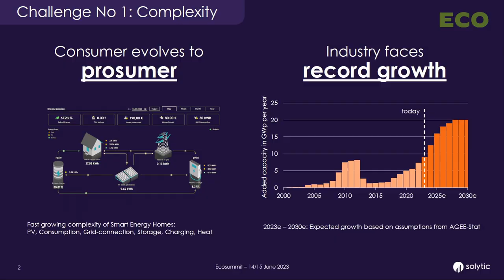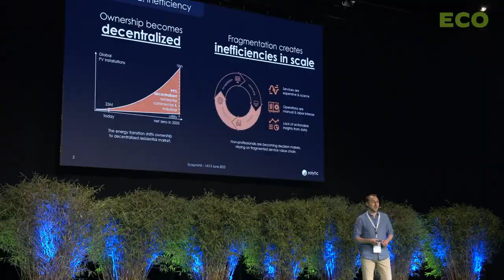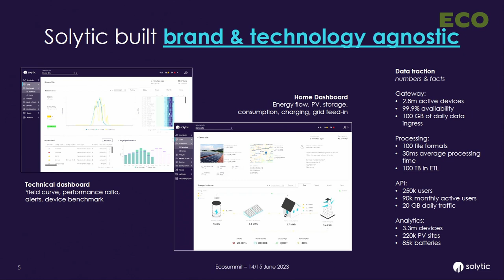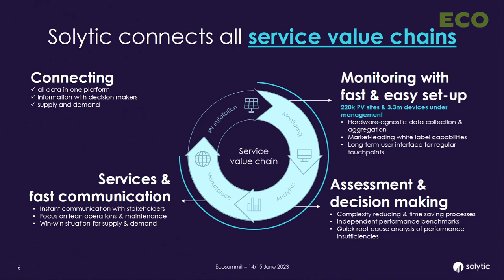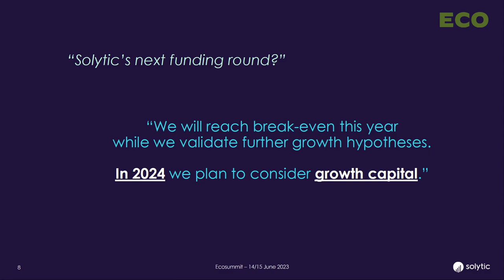Johannes Burgard pitches Solytic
Johannes Burgard pitches Solytic at Ecosummit Berlin 2023. The Berlin-based startup operates an big data powered software platform to monitor and manage PV systems post-installation. Aiming at maximising the profitability of solar portfolios, Solytic now has 220.000 PV systems under management. Together with Kwest, Solytic recently launched Solar OS as an open operating system for solar installers. Solytic reaches break-even in 2023 and plans to fundraise again in 2024, so let's meet again at Ecosummit Berlin 4-5 June 2024